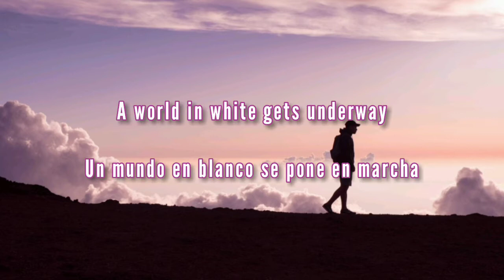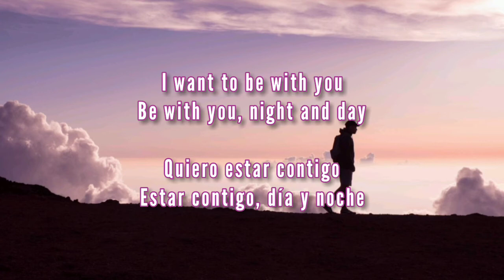D-Block & S-te-Fan - New Year's Day (Sub Esp/Eng)